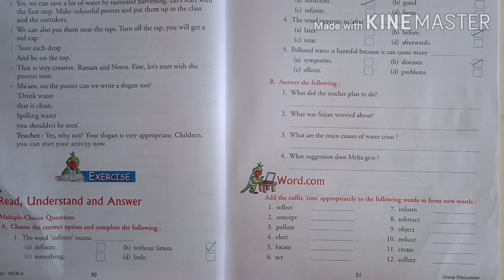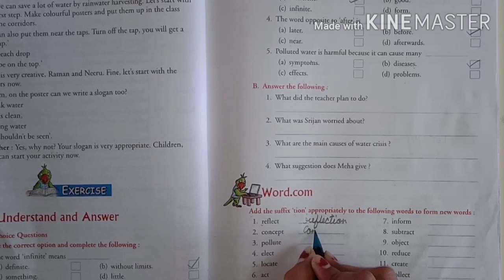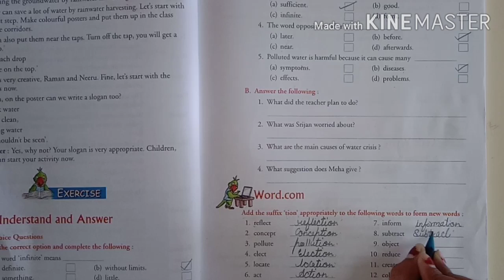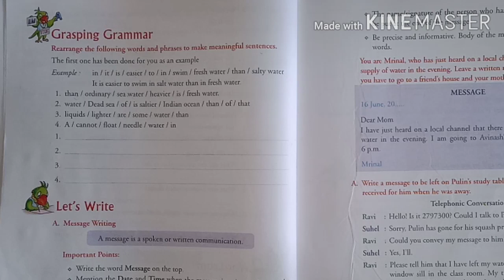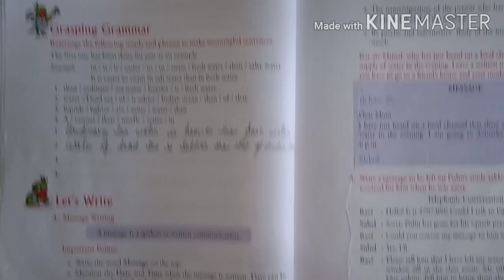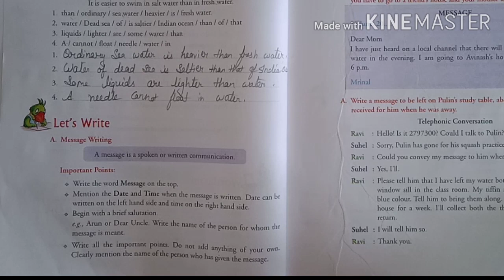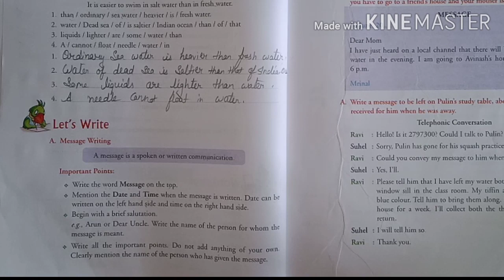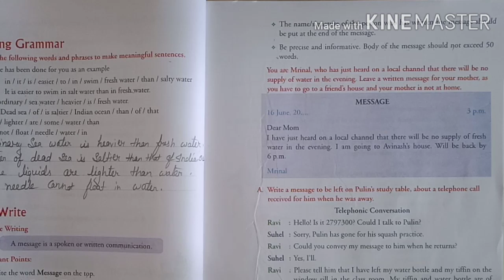Class 4 English for 18-09-20